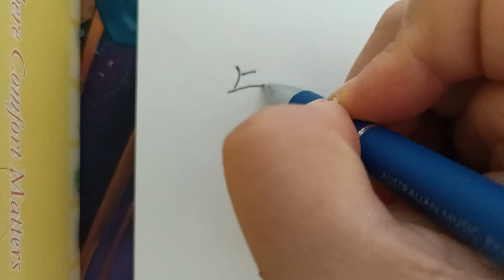牛 cow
Learn Chinese